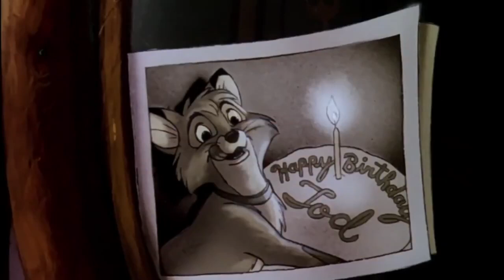Fox & The Hound Goodbye - Scene with Alternate Music